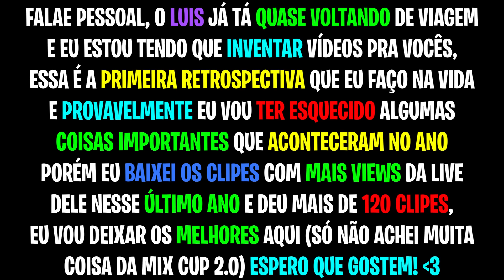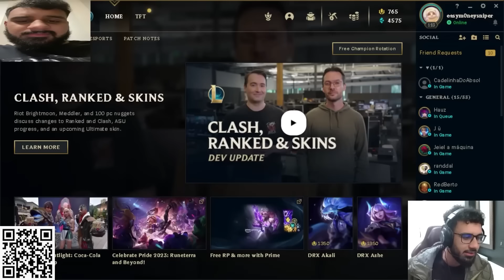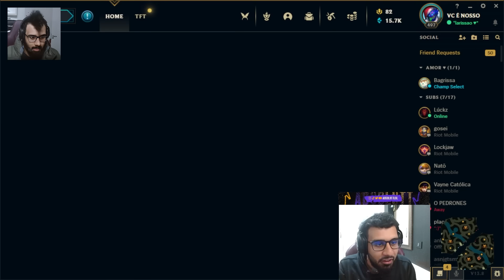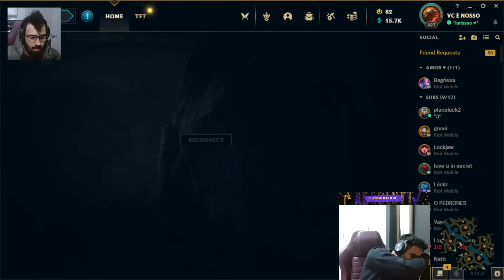OS MELHORES MOMENTOS DO ABSOLUT EM 2023!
🎬 Edição e Thumb: @oykaD a.k.a Dakyo